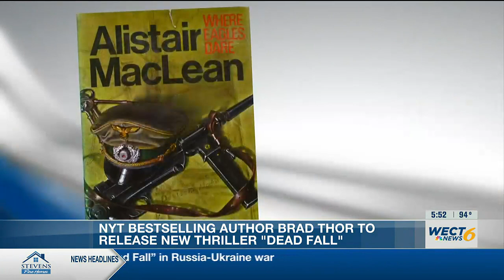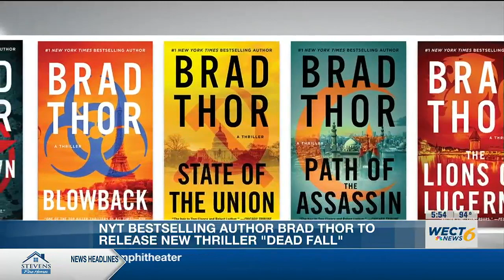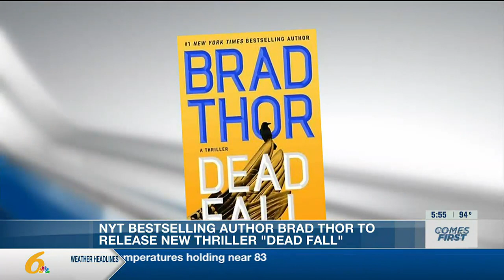NYT bestselling author Brad Thor sets new thriller “Dead Fall” in Russia-Ukraine war